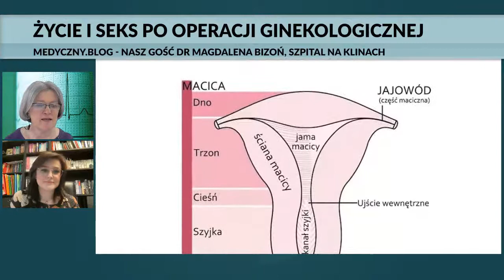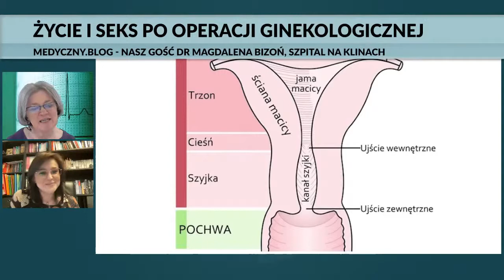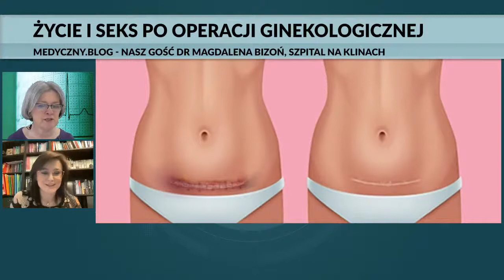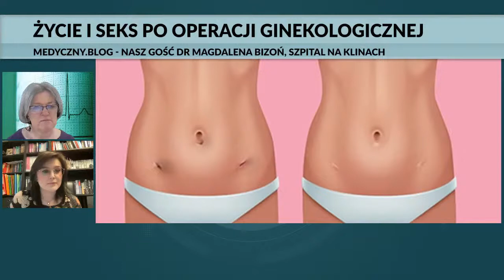Życie i seks po operacji ginekologicznej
NASZ GOŚĆ: dr n. med. Magdalena Bizoń ze Szpitala na Klinach, specjalistka w dziedzinie ginekologii i położnictwa oraz ginekologii onkologicznej.